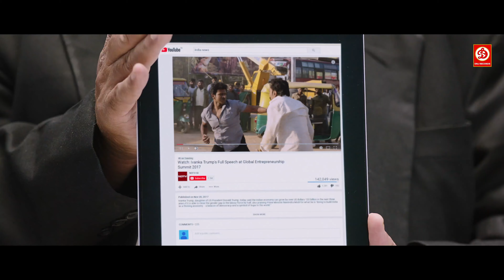पुनीत राजकुमार और रश्मिका मानदंना का जबरदस्त एक्शन मूवी सीन | Superhit Hindi Dubbed Action, Fight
Movie : Anjani Putra
Cast : Puneeth Rajkumar, Rashmika Mandanna, Ramya Krishnan
Director : A. Harsha
Music Director :  Ravi Basrur
Cinematography : Swamy J
Producer : M.N. Kumar